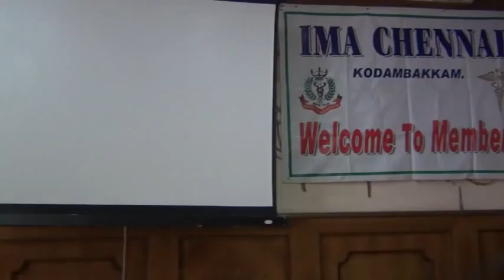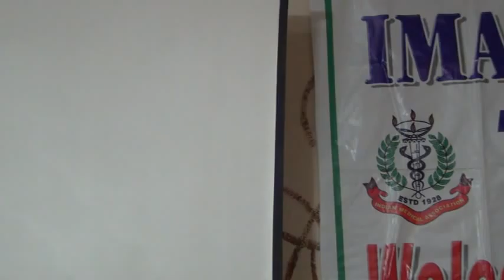issuing death certificate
How to issue a death certificate. what is the comfort zone for the doctor. When a doctor cannot issue a death certificate. Practical points discussed by Dr M Arunachalam, Dr D Dhakshinamoorthy, Dr P Chowdappa. Interaction by members of the audience with anecdotes and points summed up by Secretary Dr K Subramanian